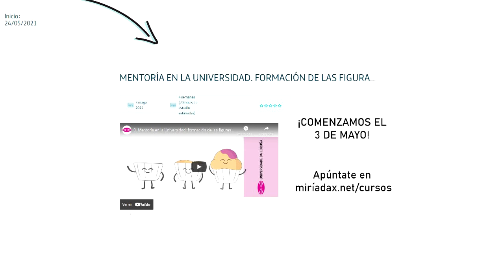MOOC Mentoría en la Universidad. Vídeo promocional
Vídeo promocional del curso MOOC "Mentoría en la Universidad. Formación de las figuras implicadas (MUFFIM)".